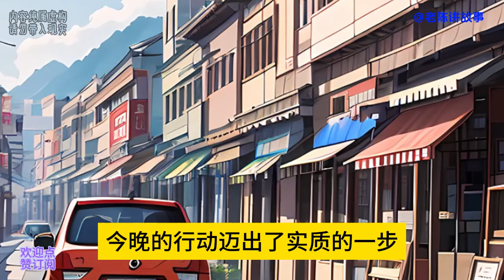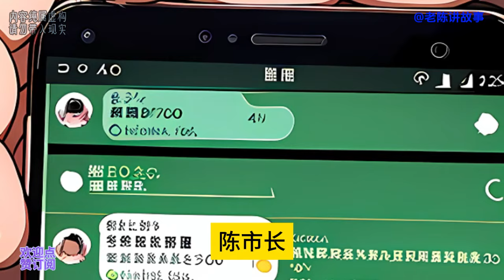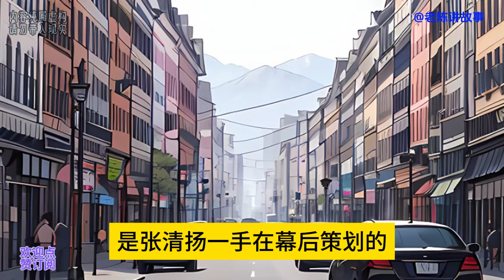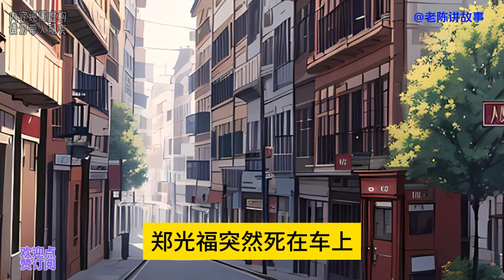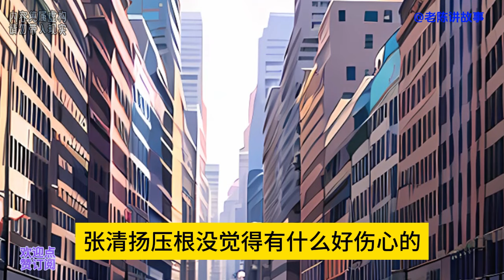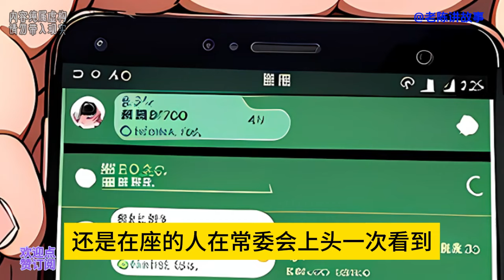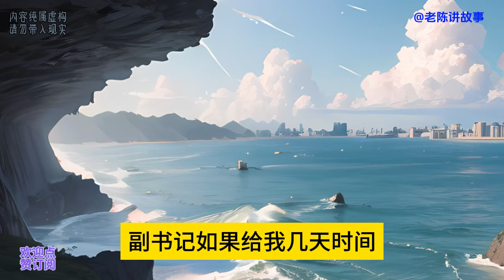Z55 两人这样静坐着总让人感觉气氛有点那啥，男女之间的那点事，总是能在特别的时间、特别的气氛下，让人浮想联翩#漫画故事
两人这样静坐着总让人感觉气氛有点那啥，男女之间的那点事，总是能在特别的时间、特别的气氛下，让人浮想联翩